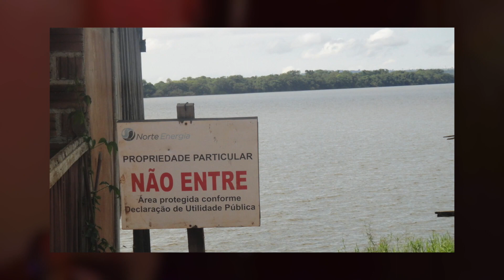Belo Monte: sonhos realizados, sonhos despedaçados | Elizabete Pires | TEDxCESUPA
Edição: Victor Hugo Telles
Captura de vídeo: Bruno Fernandes e Igor Bilby

Elizabete possui graduação em Ciências Biológicas (Licenciatura, Especialização em Gerenciamento Ambiental e Mestrado em Biologia de Agentes Infecciosos e Parasitários pela Universidade Federal do Pará (UFPA). Atualmente é Professora na rede Estadual de Ensino e coordenadora de TCC no Programa de Formação de Professores (PARFOR) e doutoranda do Programa de Pós-Graduação em Antropologia pela UFPA, na área da Bioantropologia.